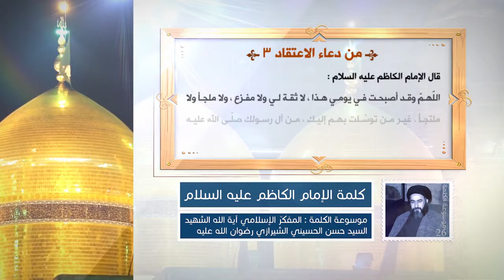كلمة الإمام الكاظم عليه السلام - من دعاء الاعتقاد (3) - آية الله الشهيد السيد حسن الحسيني الشيرازي